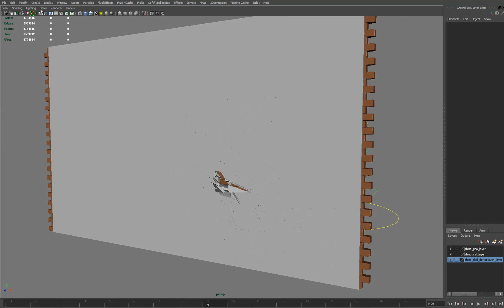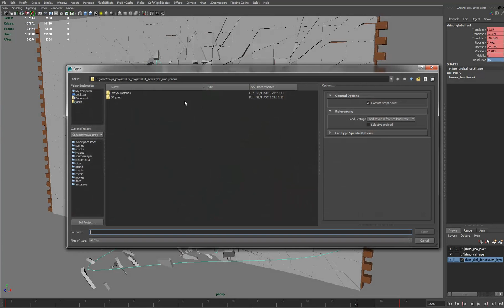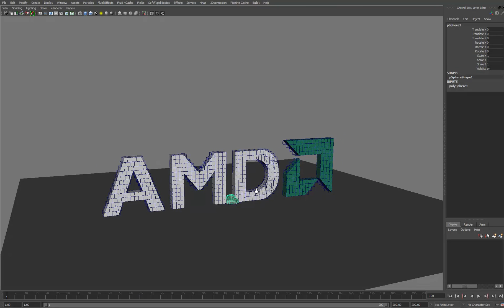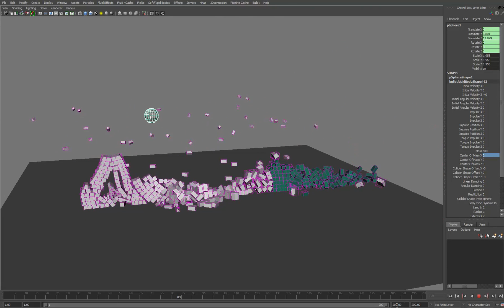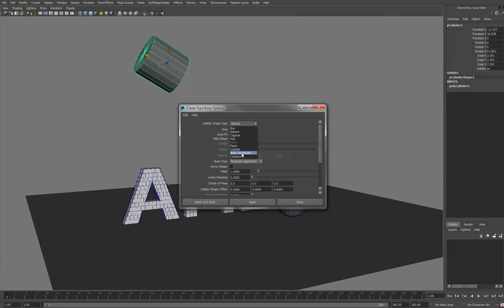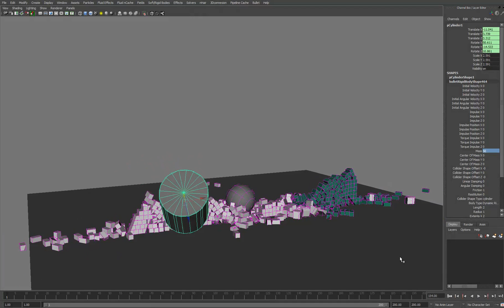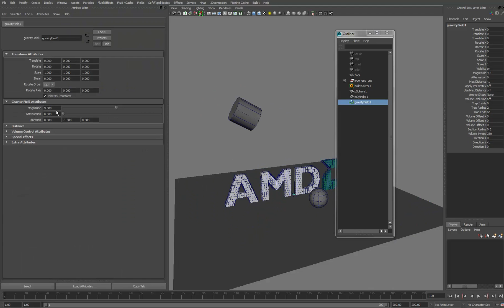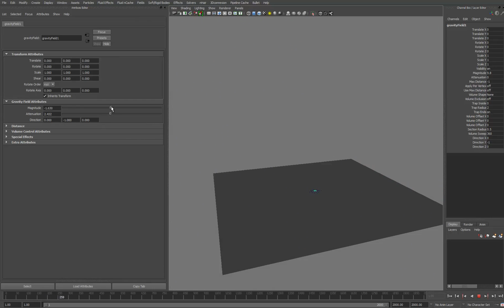Bullet in Maya by Jahirul Amin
Taking advantage of the MayaBullet plug-in, we take a look at creating a dynamic simulation and creating some chaos by adding some Maya fields. In this video, Maya is powered by an AMD FirePro W8000 graphics card.